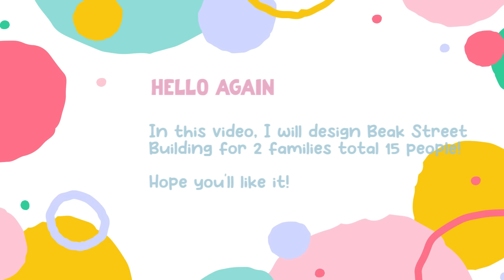2 BIG Families Total 15 People Beak Apartment House 👨‍👩‍👧‍👧 TOCA BOCA Home Ideas | Toca Life World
This video shows you the makeover of the NEW Beak Street Building turn into 2 apartment for 2 BIG families in Toca Life World ... Enjoy!

IMPORTANT NOTES 📝

CREDITS 🎵